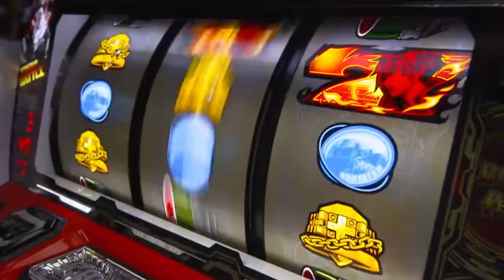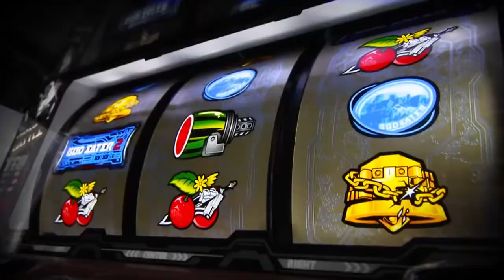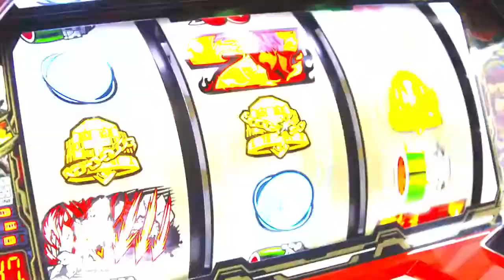パチスロGOD EATER2 PV